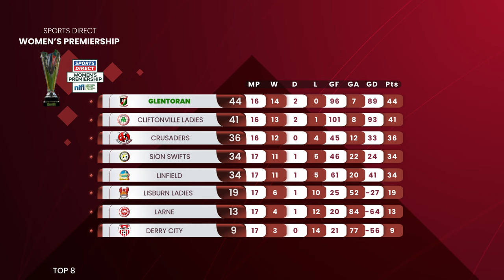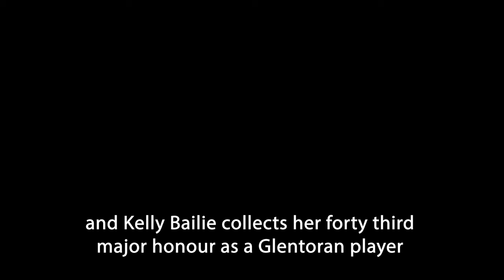Glentoran Or Nothing | Part 3 - Trust The Process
The final part of three following Glentoran through the 2023 Northern Ireland Women's Premiership and Irish Cup campaign!
Welcome to GlentoranTV, the official Youtube channel of Glentoran Football Club.

Glentoran are a football club in Northern Ireland, currently playing in the NIFL Premiership. The club was founded in 1882 and plays its home games at The Bet McLean Oval in East Belfast.

𝘍𝘢𝘤𝘦𝘣𝘰𝘰𝘬: 𝗚𝗹𝗲𝗻𝘁𝗼𝗿𝗮𝗻 𝗙𝗼𝗼𝘁𝗯𝗮𝗹𝗹 𝗖𝗹𝘂𝗯  𝘍𝘢𝘤𝘦𝘣𝘰𝘰𝘬: 𝗚𝗹𝗲𝗻𝘁𝗼𝗿𝗮𝗻 𝗪𝗼𝗺𝗲𝗻 𝗙𝗖 & 𝗔𝗰𝗮𝗱𝗲𝗺𝘆